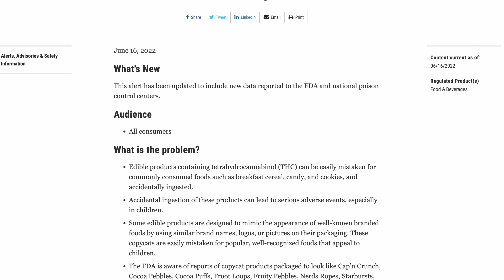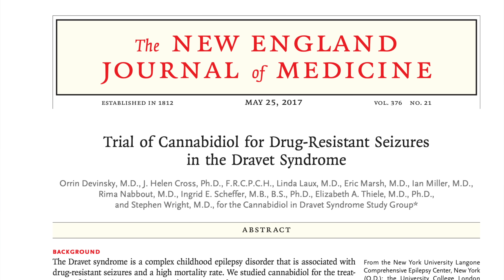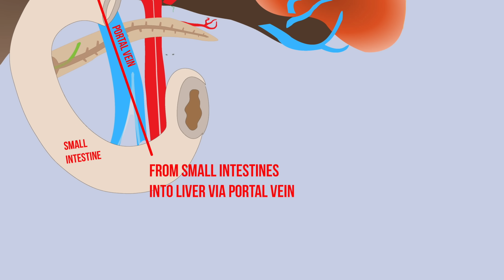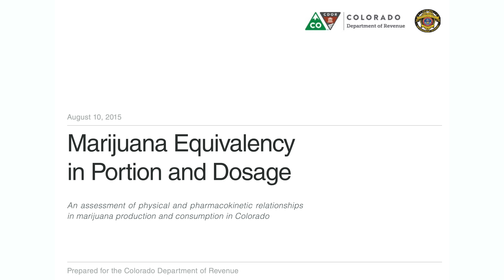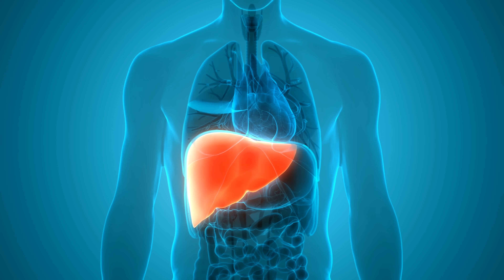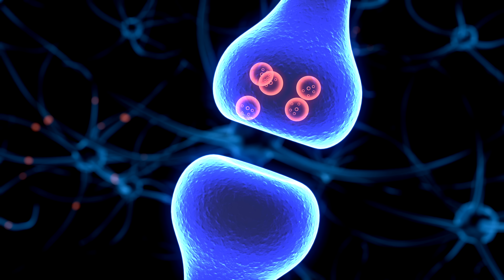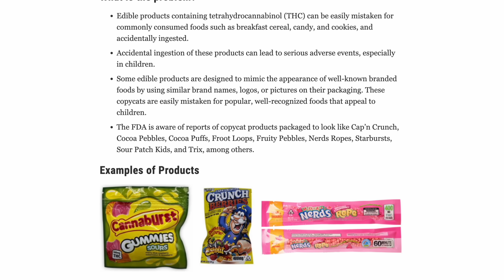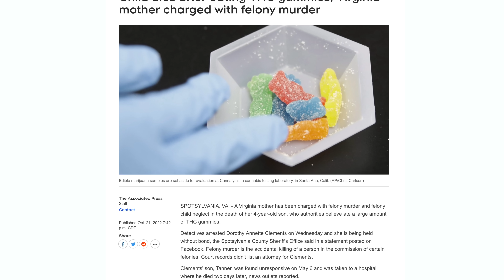A Girl Ate 96 Gummy Edibles. This Is What Happened To Her Brain.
All references are in the description below
Patient NP by Ceci, Tony by Wolfgang Nelson, Rebecca by Dawn Bradley, PA Erin Goodenough

This video was recorded and produced in English, and has been dubbed using an artificial voice to increase accessibility. You can change the audio track language in the Settings menu.

References:

Cannabis Edibles and Pediatric Toxicity Risk.

Pediatric Concerns Due to Expanded Cannabis Use: Unintended Consequences of Legalization.

Sedation and Acute Encephalopathy in a Pediatric Patient Following Ingestion of Delta-8-Tetrahydrocannabinol Gummies.

Delta-8- and delta-9-tetrahydrocannabinol comparison in man by oral and intravenous administration

Cannabinoid Receptors in the Central Nervous System: Their Signaling and Roles in Disease.